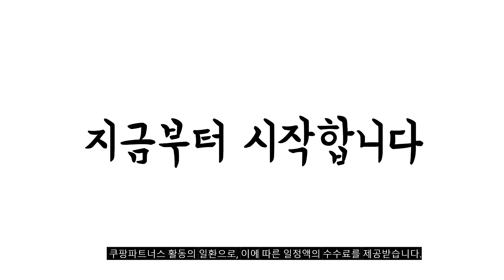2024년 가성비대박 비스포크청소기 추천순위 TOP10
❤️❤️❤️ 비스포크청소기 구매 가격 평점 리뷰 정리해 봤어요! ❤️❤️❤️

[00:06]
10위. 삼성전자 BESPOKE 제트 봇 로봇청소기 VR30T85514W 방문설치 [438,950원]

[00:11]
9위. 삼성전자 BESPOKE 슬림 청소기 150W VS15A680AFN 그리너리 [368,010원]

[00:17]
8위. 삼성전자 BESPOKE 제트 AI 청소기 풀패키지 280W [1,749,000원]

[00:22]
7위. 삼성전자 비스포크 제트 AI 청소기 250W VS25C970DWH [699,000원]

[00:28]
6위. 삼성전자 BESPOKE 제트 AI 청소기 250W VS25C970DWE [837,000원]

[00:33]
5위. 삼성전자 BESPOKE 제트 AI 청소기 250W VS25C970DWS [837,000원]

[00:39]
4위. 삼성전자 BESPOKE 제트 스틱청소기 220W VS20B957F5E 자가설치 [699,000원]

[00:44]
3위. 삼성전자 220W BESPOKE 제트 청소기 VS20B956BUE 산토리니 [634,000원]

[00:50]
2위. 삼성전자 BESPOKE 제트 스틱청소기 220W VS20B956D5G 자가설치 [599,000원]

[00:55]
1위. 삼성전자 BESPOKE 제트 스틱청소기 220W VS20B956AXG 고객직접설치 [469,000원]